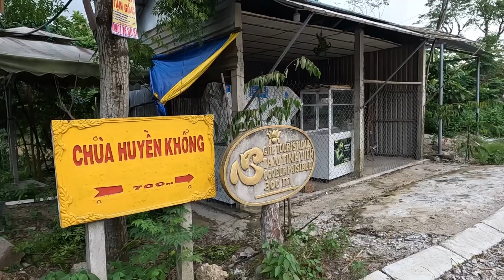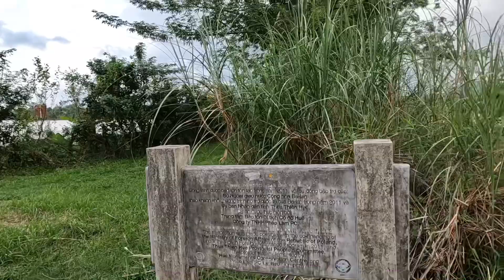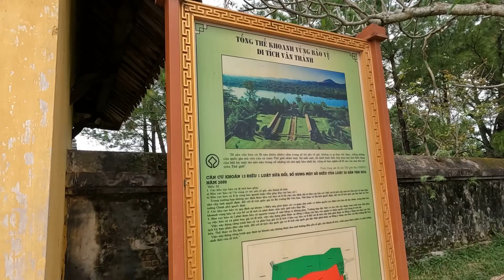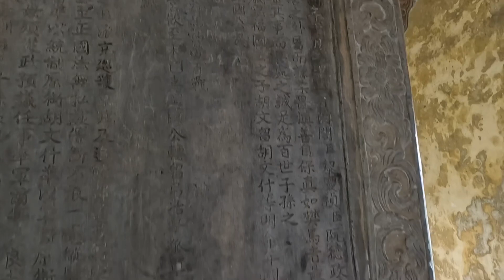Ngược Dòng Hương / Kinh Thành Huế | Yên Vui